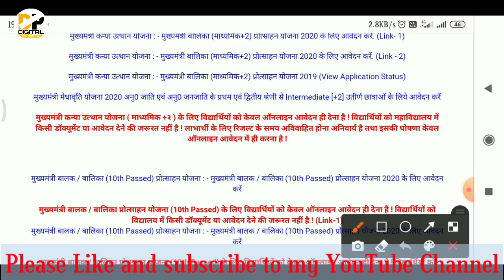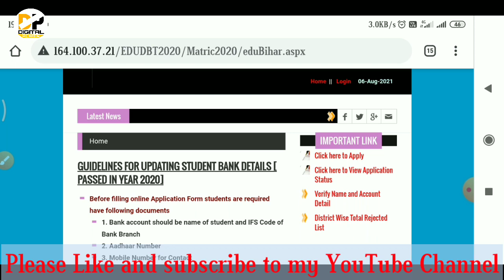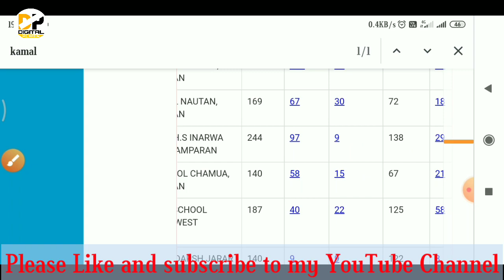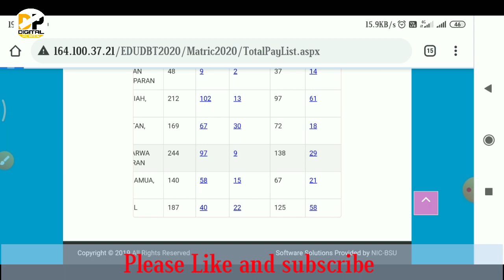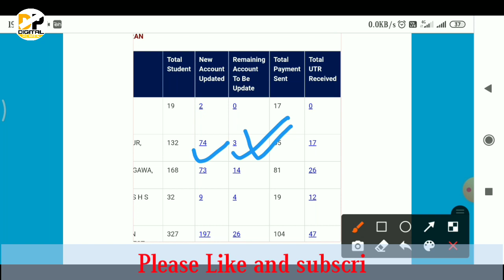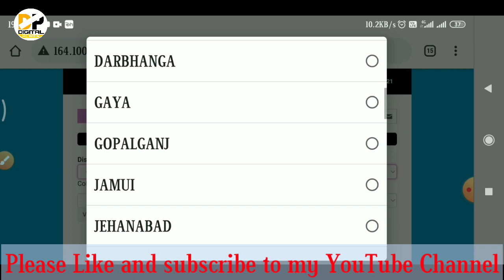बिहार मैट्रिक प्रोत्साहन राशि | Matric 10000 chhatravriti । Bihar 10000 Protsahan rashi kab milega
Namskar dosto,

बिहार मैट्रिक प्रोत्साहन राशि। Bihar Matric Protsahan Yojana। Bihar10000 Protsahan rashi kab milega

Doston is video mein bataya gaya hai ki Bihar Matric protsahan Rashi 2020 list jari ho chuka hai. Bihar Matric protsahan Rashi Yojana, Bihar Matric 10000 protsahan Rashi kab milega, Bihar Matric protsahan Rashi, Matric scholarship status kaise dekhe, matric first division scholarship, 10th scholarship, Matric 10000 protsahan Rashi,  Digital power

Covered Topic:-
matric inter 10000 chhatravriti,
Matric 10000 chhatravriti 2020,
Bihar matric 10000 chhatravriti,
Bihar board 10000 scholarship,
Bihar Matric protsahan Rashi Yojana,
Bihar Matric 10000 protsahan Rashi kab milega, Bihar Matric protsahan Rashi,
Matric scholarship status kaise dekhe,
matric first division scholarship,
10th scholarship,
Matric 10000 protsahan Rashi,
Digital power
matric 10000 scholarship,
matric 10000 scholarship 2020,
matric 10000 scholarship 2021,
matric 10000 matric ka 10000 kab milega,
matric pass 10000 online apply 2021,
matric pass 10000 online apply,
matric pass 10000 kab aayega,
matric ka 10000 kab milega 2020,
matric pass 10000 kab aayega 2020,
bihar matric first division scholarship,
bihar board matric first division scholarship 2020,
bihar board matric first division scholarship 2021,
bihar matric scholarship 2020 kab aayega,
bihar matric scholarship,
bihar matric scholarship ka paisa kab aayega,
bihar matric scholarship 2019,
bseb matric scholarship 2020,